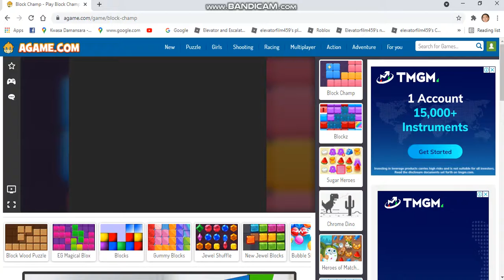Playing Block Champ Agame(2/5/2021)